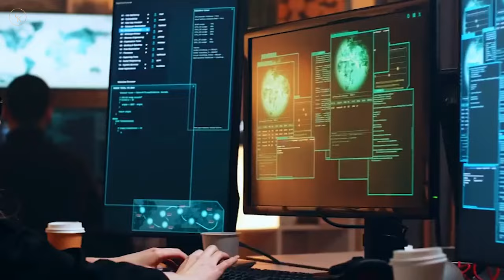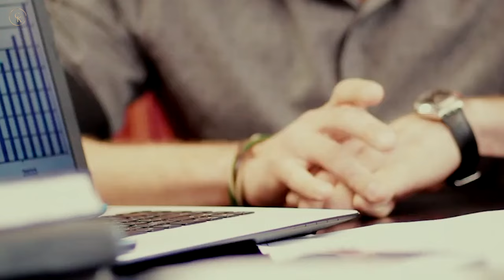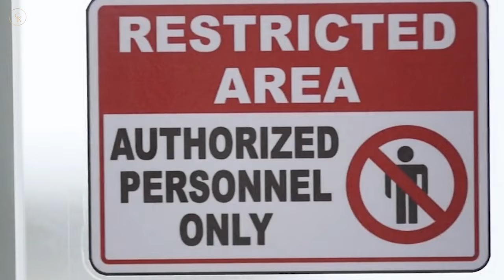Modern Women Got No Chill At the Gym | Men Are LEAVING Gyms For Good